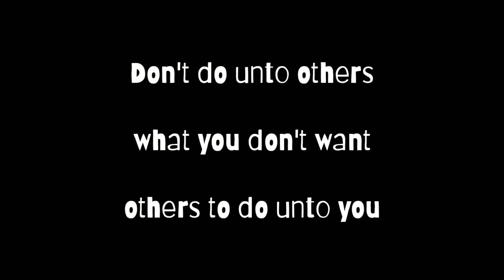READING ASSUMPTIONS ABOUT US (WALANG PLASTIKAN)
"DON'T DO UNTO OTHERS WHAT YOU DON'T WANT OTHERS TO DO UNTO YOU" NAPAKAGANDANG  MOTTO NITO SA BUHAY MGA KAPIZTI. GOD BLESS SA ATING LAHAT:)

Musician: @iksonofficial